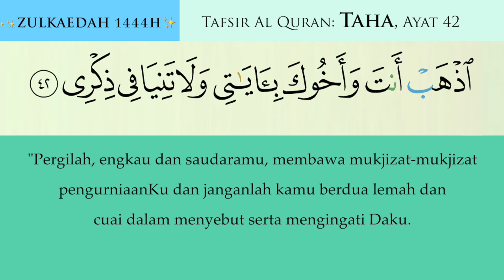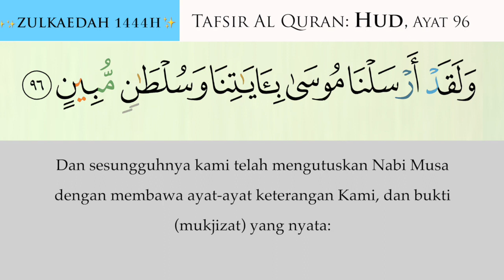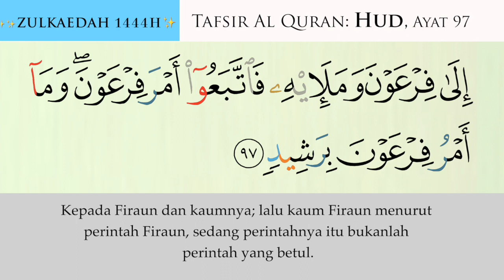63 Tafsir Surah Hud - Ayat 96 & 97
TAFSIR SURAH HUD - Ayat 96 & 97

Syukran